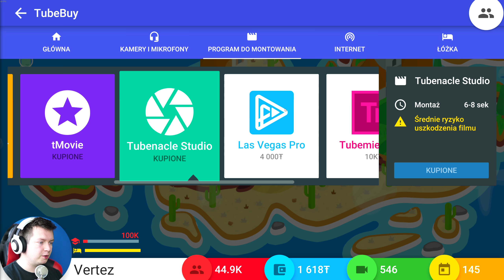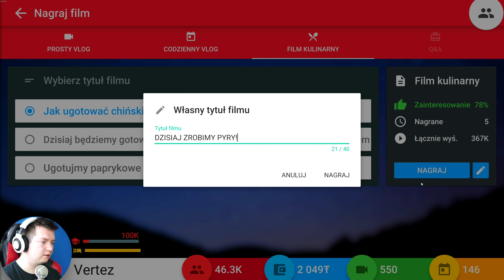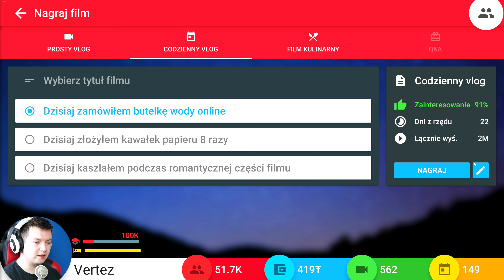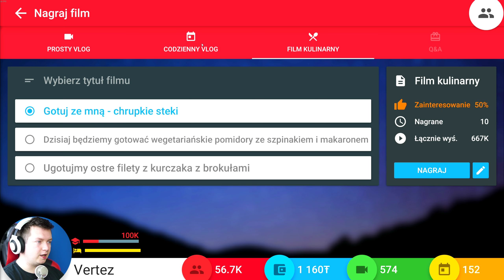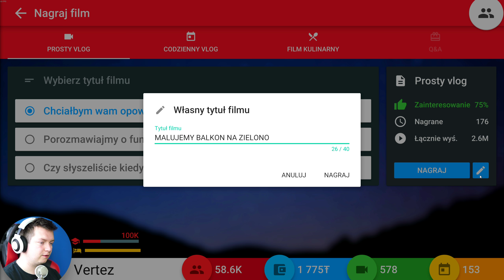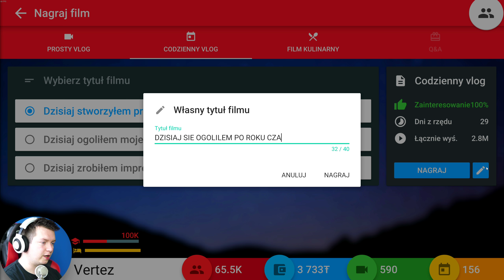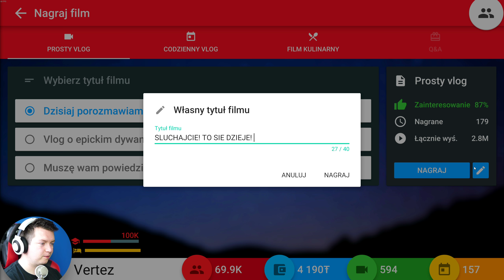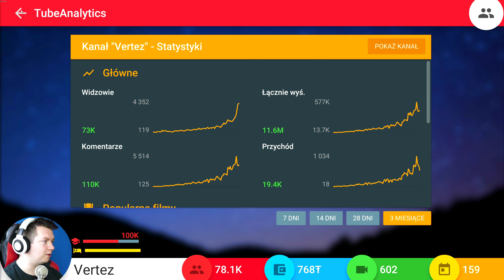SUBY SZALEJĄ! 30K NA JEDNYM ODCINKU! 😀 | Tube Tycoon #13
🔥 CHCESZ WIĘCEJ TAKICH GIER? SUBUJ I OGLĄDAJ PIERWSZY
👉 BĘDZIE TEŻ SUPER JEŚLI ZOSTAWISZ ŁAPKĘ W GÓRĘ! 👍😍
► Oglądasz: SUBY SZALEJĄ! 30K NA JEDNYM ODCINKU! 😀 | Tube Tycoon #13